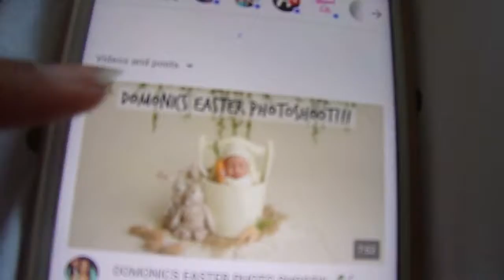HAPPY RESURRECTION SUNDAY WITH FAMILY!!!!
In today's vlog. We go to church, hang out with family, and celebrate The Rising of Our Lord and Savior Jesus Christ!!

xxxxxxxxxxxxxxxxxxxxxxxxxxxxxxxxxxxxxxxxxxx

xxxxxxxxxxxxxxxxxxxxxxxxxxxxxxxxxxxxxxxxxxxxxx

Social Medias:

Musical.ly: jazzy11075